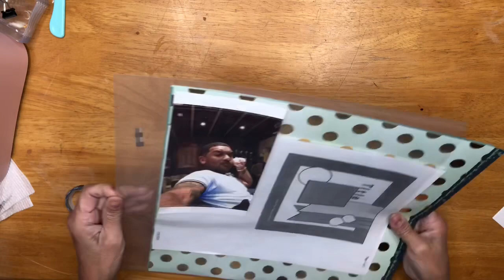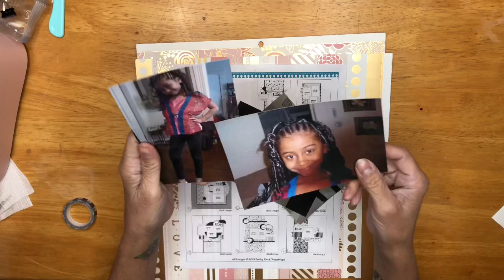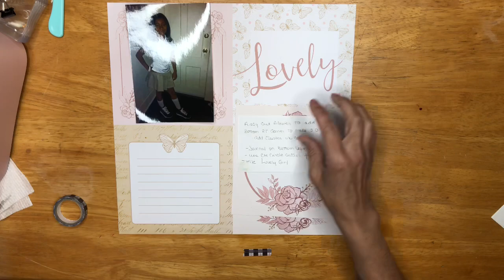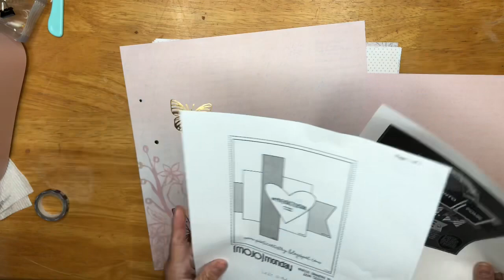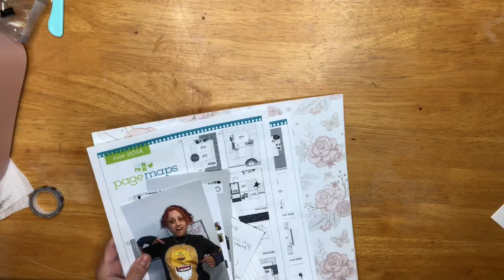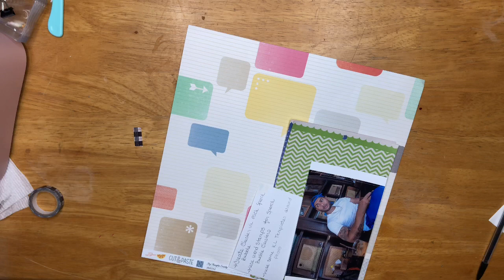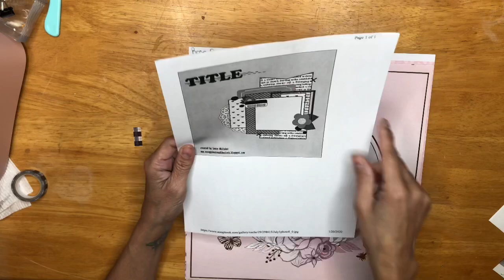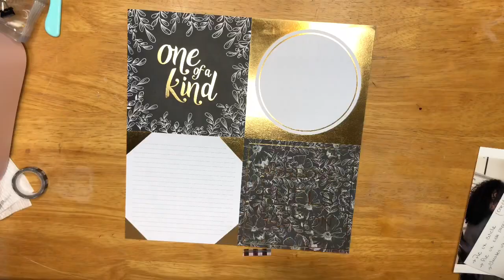Making page kits my process picking papers part 1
Copyright note, Purchases from online stores (Etsy, Ebay, Amazon and others) are the priority property of these entities. Any identity or copyright is their responsibility. I have no way of knowing if stamps, dies or other scraping items are duplicates or copies of any company.